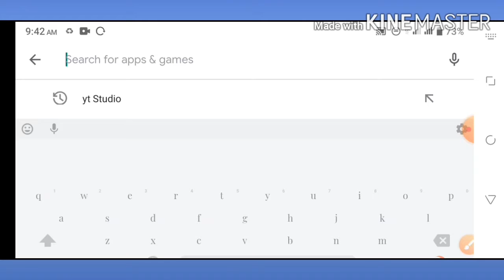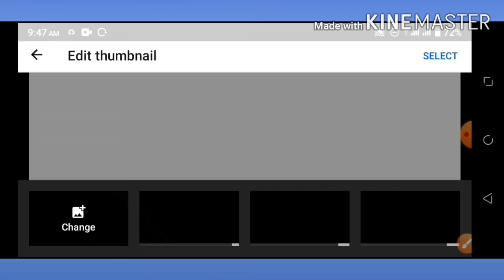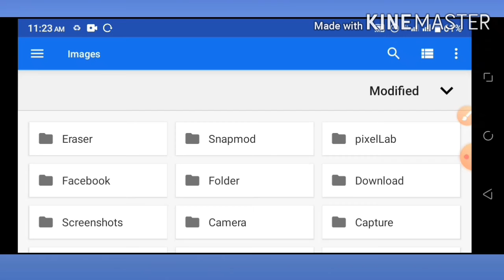How To Add Thumbnail To Youtube Video In Mobile 2022 Bangla |How To Set Thumbnail For Youtube Videos